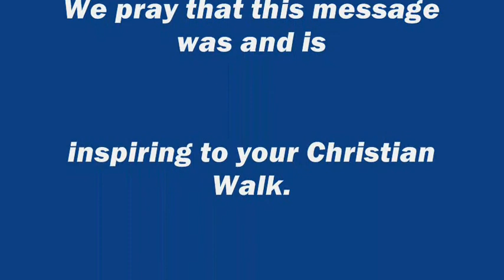"Learning To See With Our Spiritual Eyes" Apr. 8, 2012